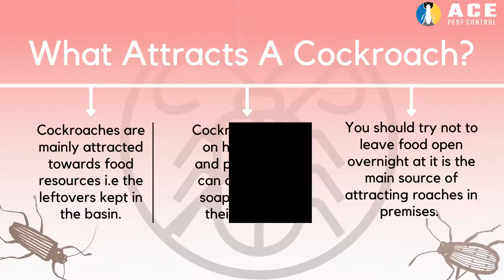Natural Ways To Get Rid Of Cockroaches Infestation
Having a cockroach infestation? No need to worry, just get rid of those nasty cockroaches in no time. Here are some of the natural ways to get rid of cockroaches by following simple and easy steps. You can also take the reference from the following blog.